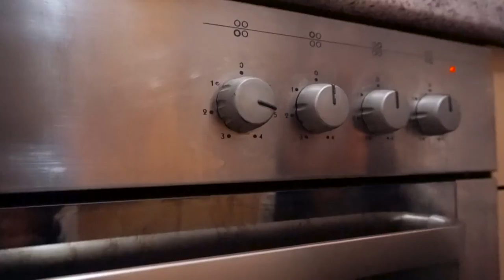Wir kochen Mille-Feuille Nabe ~ ミルフィーユ鍋作ろう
Ein einfaches Nabe Rezept?! Bitteschön.
Ich war letztens bei Elina zu Besuch und wir haben einfach mal zusammen japanisch gekocht. Außerdem erfahrt ihr, warum das japanische Rezept einen französischen Namen hat :D

Mille-Feuille Nabe:

1/2 Chinakohl
400-500g dünn geschnittenes Schweinefleisch
6-8g Dashi
Ponsu (Sojasoße mit Yuzu-/Zitronengeschmack)

Kohl vierteln und waschen.
Zwischen jede Schicht Kohl eine Schicht Fleisch legen.
Unteren des Kohls Teil abschneiden.
Schichten in 5cm Streifen schneiden und in den Topf legen.
Dashi drüber streuen.
Wasser dazugeben.
Bis das Wasser kocht, auf mittlerer Stufe erhitzen.
Danach die Temperatur etwas runter drehen, bis alles durchgekocht ist.
Ggf. das Fett vom Fleisch mit einem Löffel entfernen.

Zum Essen ein wenig Ponsu in eine Schüssel geben und dann die Fleisch-Kohl-Schichten darin eintunken.

Guten Appetit

***Musik***
Artist: Sappheiros
Title: Lights